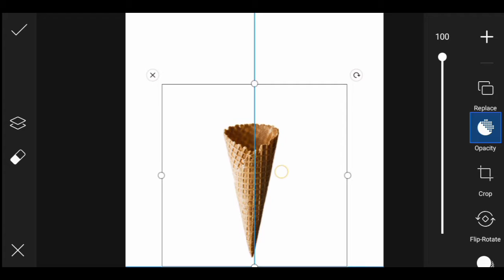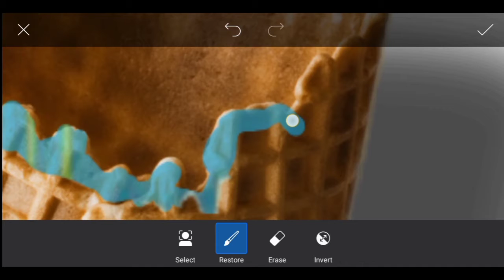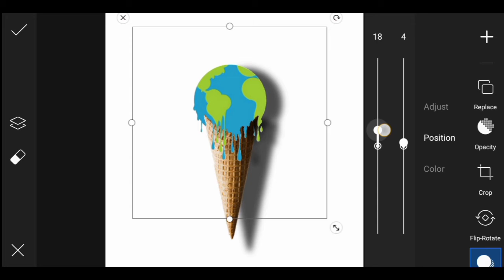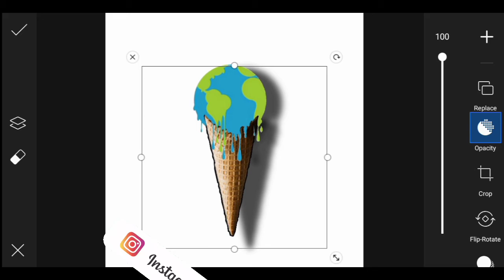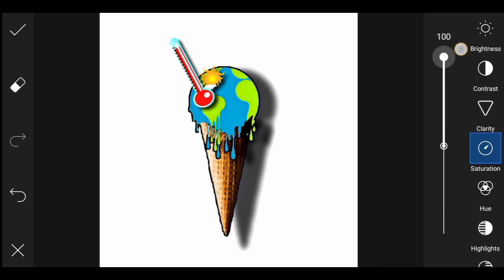How to create Animation photos in picsart|Animation series #3|Global warming|Dan_s Creation♥️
Using images
In Picsart free stickers